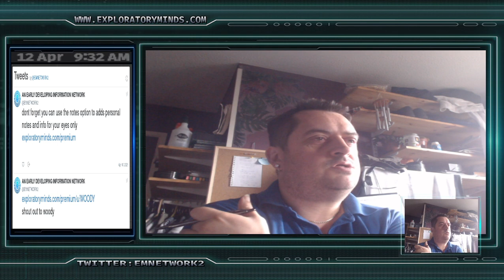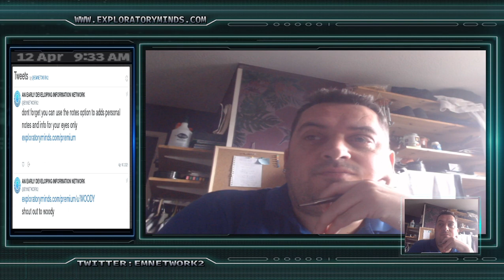back to work ,scheduling videos,and vaccine side effects